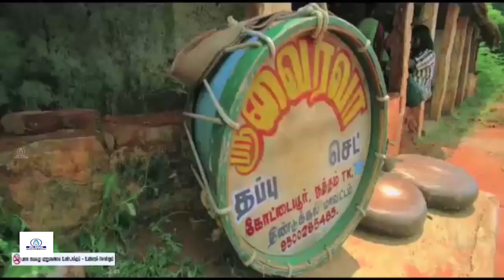ஊராட்சி மன்ற தலைவர் குப்பாச்சிகவுண்டர் மரண அருவிப்பு |Tamil Super Hit Movie | Annai Productions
ஊராட்சி மன்ற தலைவர்ராணா குப்பாச்சிகவுண்டர் மரண அருவிப்பு |Tamil Super Hit Movie|Annai Productions

Watch and enjoy the superhit flim Manjal only on Annai Productions